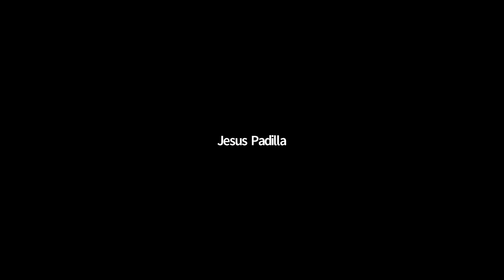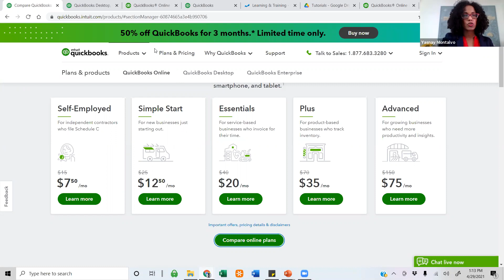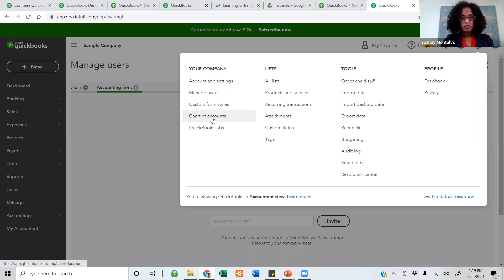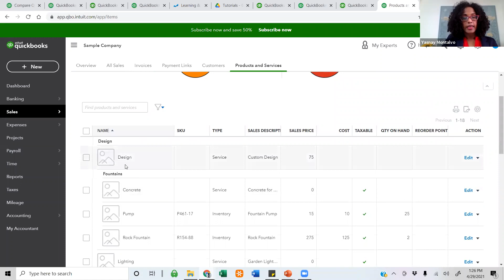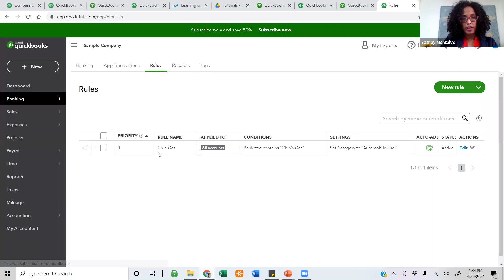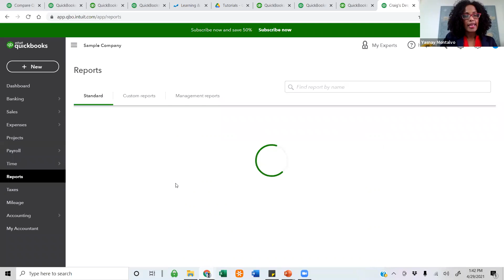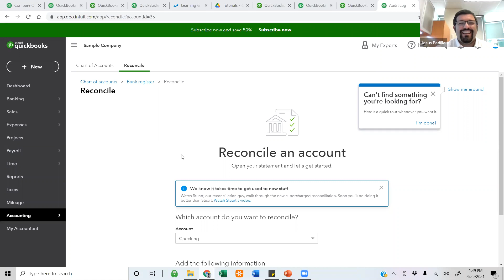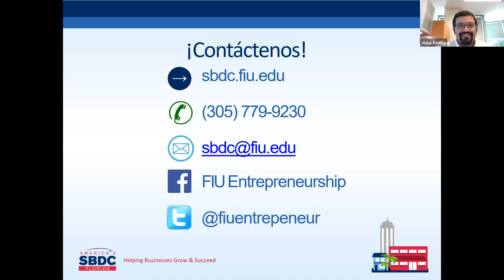Introducción a QuickBooks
Aprenda como implementar y usar Quickbooks eficiente y efectivamente para organizarse con las finanzas de su negocio. En este taller, va a aprender acerca de las diferentes versiones de QuickBooks, configurar la plataforma, y usar las herramientas mas importantes.

Navegación y configuración
Cuentas contables
Cuentas bancarias y tarjetas de crédito
Productos y servicios
Clientes y proveedores
Estimados y ventas
Gastos y facturas
Empleados y nómina
Reportes